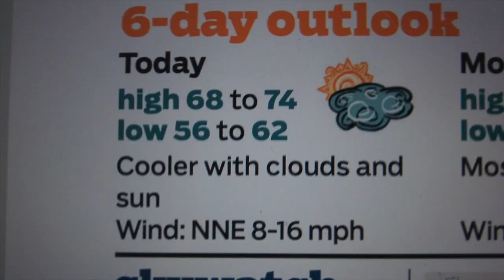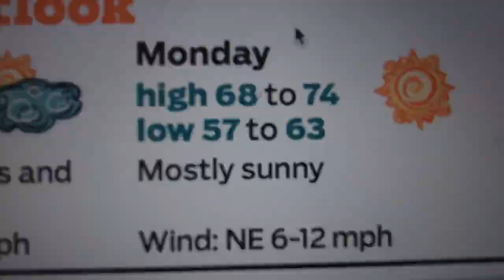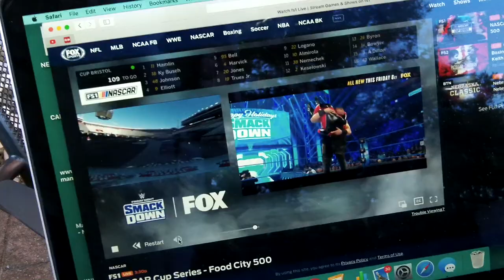2014 - Pirate Society T Shirts - Yes or No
spin tomorrow on the bay.

heard of a gold ticket from nada today - more on that soon.

stay safe - see you monday

Stavrscoop
go pro hero silver 2019 camera